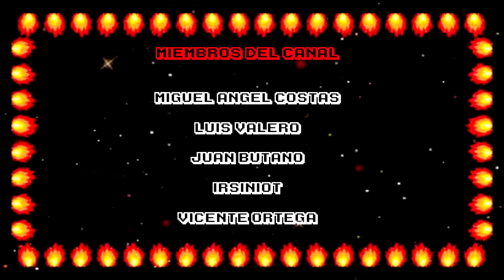Asi es Warhammer ChaosBane en Xbox One, primeras impresiones |MondoXbox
Primeras impresiones con este Action RPG de Big Ben Interactive al que agradecemos habernos facilitado la copia para poder hacer este video.